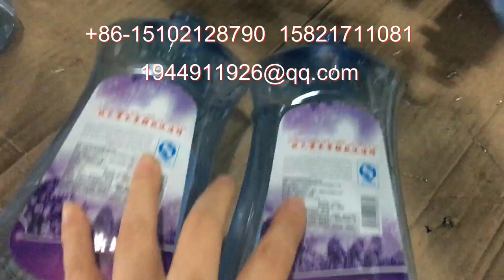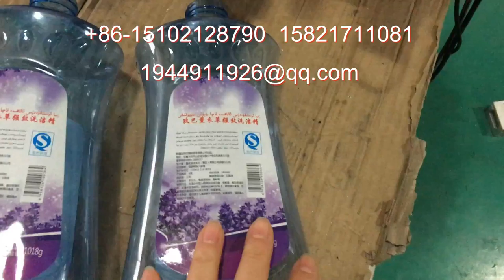manufacturer of packaging machinery labeling machine video packing machine price